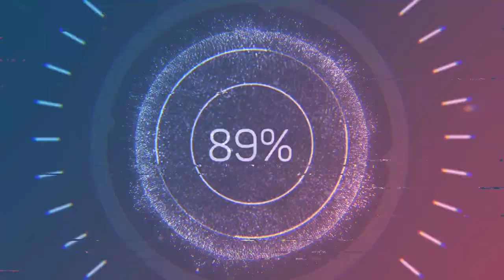me and the wife with our broncos snow driving over Old ford parts lmao